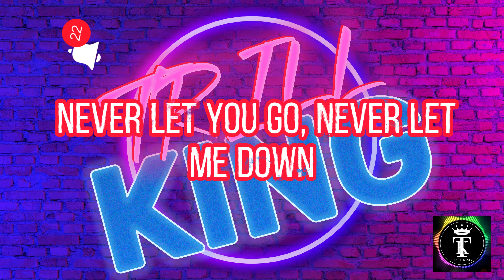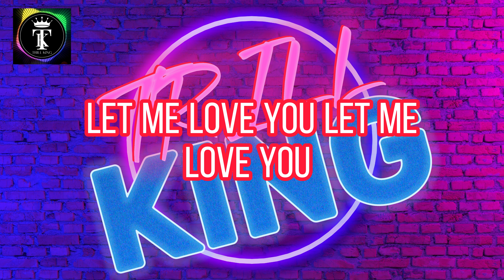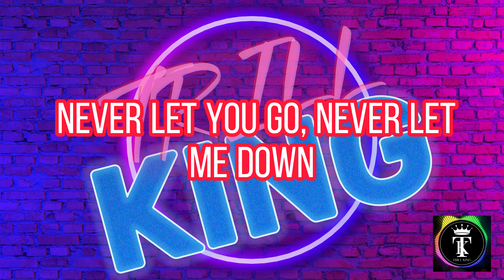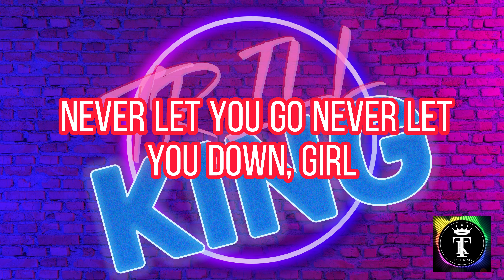DJ Snake ft Justin Bieber - Let Me Love You with Lyrics